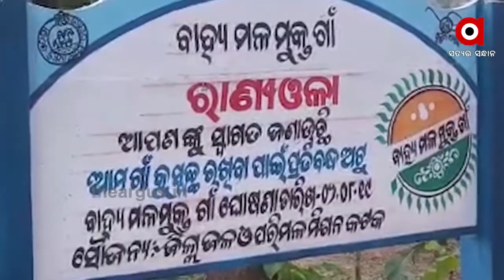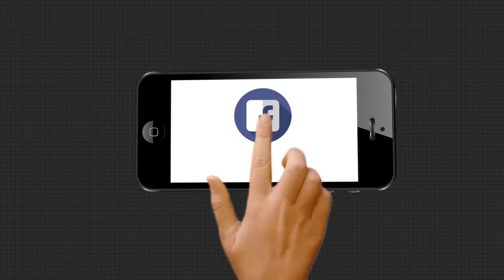ମୁନ୍ଦାଏ ବିଶୁଦ୍ଧ ପାଣି ପାଇଁ ଡହଳ ବିକଳ ଗ୍ରାମବାସୀ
ଖରାଦିନ ହେଉ ଅବା ବର୍ଷା ଦିନ ସବୁ ସମୟରେ ନଳକୂପ ଆଗରେ ଜମେ ଲମ୍ବା ଲାଇନ୍...କେବଳ ଯେ ଉପାନ୍ତ ଅଞ୍ଚଳରୁ ଏଭଳି ଚିତ୍ର ସାମ୍ନାକୁ ଆସୁଛି ତାନୁହେଁ...ରାଜ୍ୟର ଅଧିକାଂଶ ଅଞ୍ଚଳର ସମାନ ସ୍ଥିତି. ଆଉ ବିଶେଷ କରି ରାଜ୍ୟ ରାଜଧାନୀରୁ ଅଳ୍ପ କେଇ ଦୂରରେ ଅବସ୍ଥିତ ନିଆଳି ନିର୍ବାଚନ ମଣ୍ଡଳୀରୁ ସାମ୍ନାକୁ ଆସିଛି ଜଳକଷ୍ଟର ଚିତ୍ର.